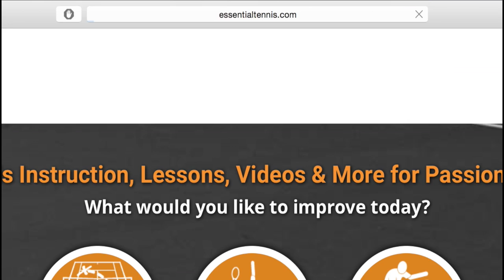Gael Monfils in 4k | Practice #3 | Western & Southern Open 2014